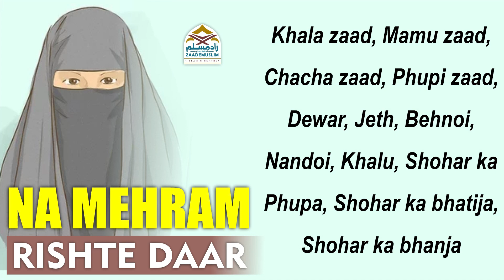Kin se parda aur kin se nahi? || کن سےپردہ اورکن سےنہیں؟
Title: Kin se parda aur kin se nahi? || کن سےپردہ اورکن سےنہیں؟
Presenter: Mufti Ikram ul Hasan sb
ZaadeMuslim is a channel to spread Islamic Knowledge relating to every aspect of life through the Quran and Hadith. Our goal is to provide the Islamic solution to the needs of the people in a simple way.